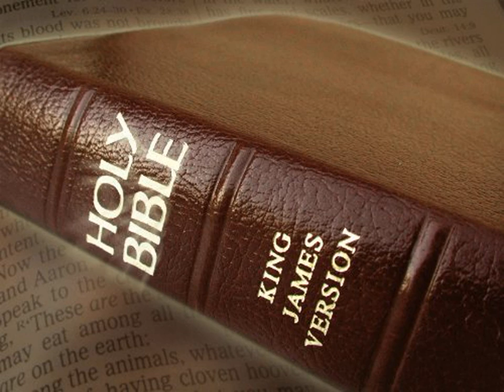King James Version Bible Audiobook Book of Psalm Chapter 100